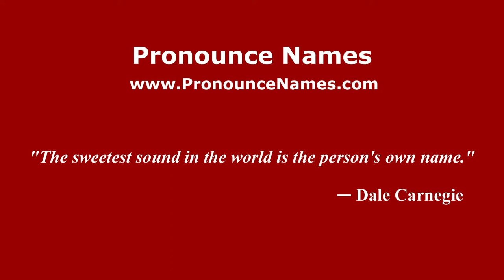How to pronounce Pablo Nicolás Caballero (Argentine Spanish/Argentina) - PronounceNames.com